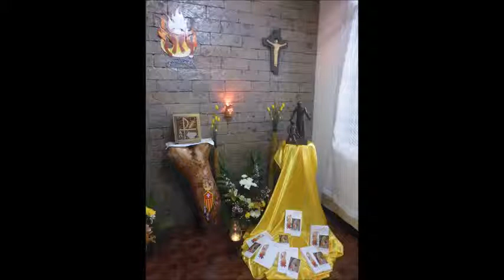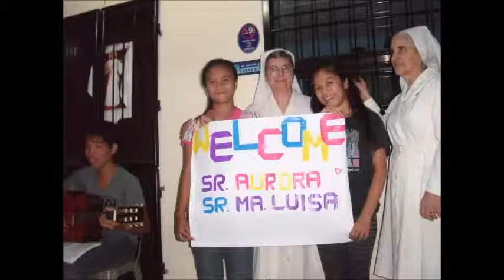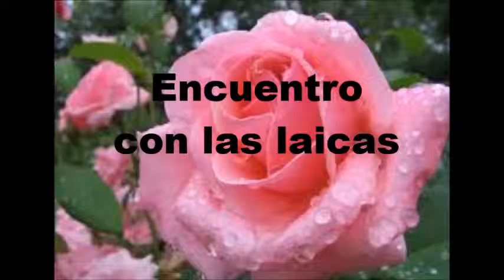Visita a Filipinas